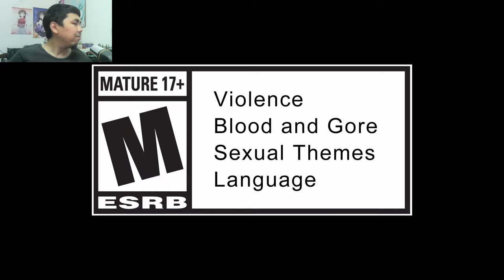THIS ACTUALLY LOOKS GOOD | AJ's REACTION: SILENT HILL 2 Remake Launch Trailer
Here's my reaction to the Launch Trailer of Silent Hill 2 Remake.